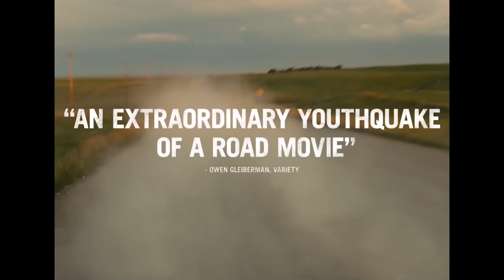AMERICANHONEY Official Trailer (Riley Keough Movie HD)